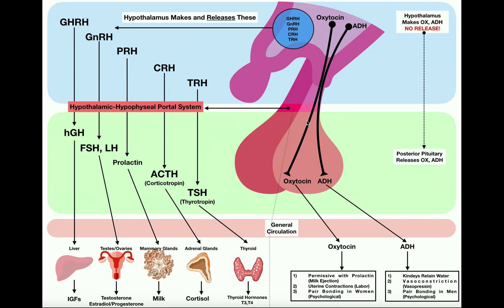The Endocrine System | Summary of the Anterior Pituitary